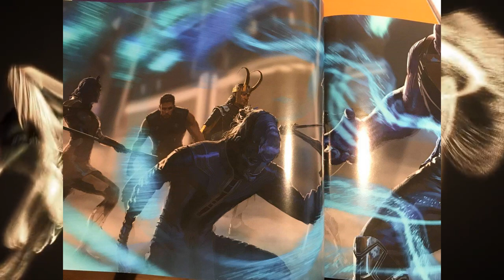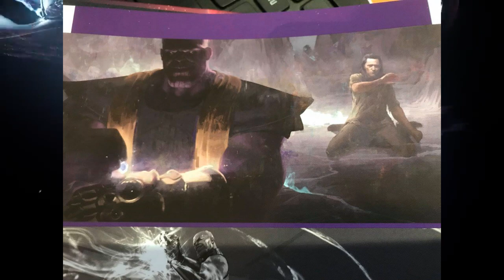AVENGERS: INFINITY WAR - ARTES CONCEPTUALES - MARVEL - ARTBOOK